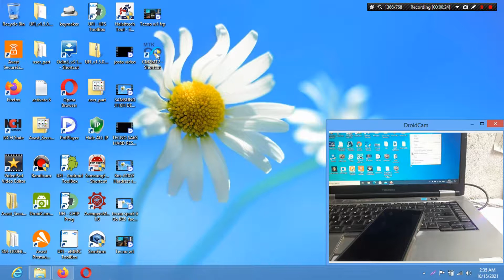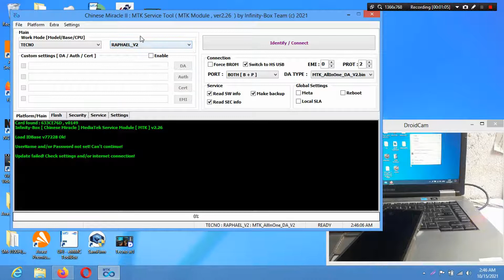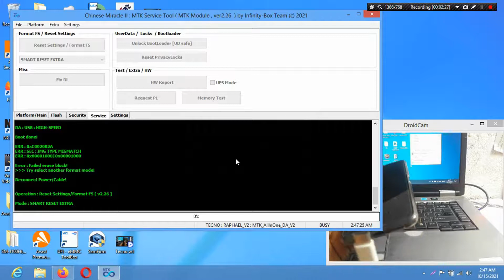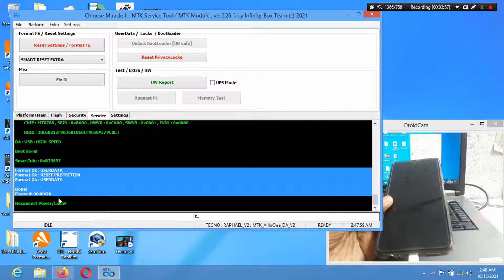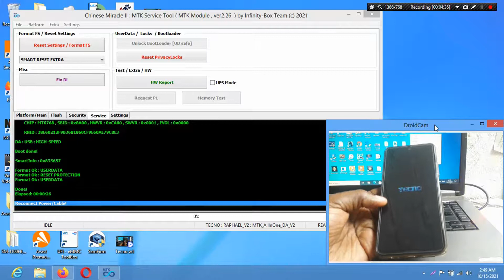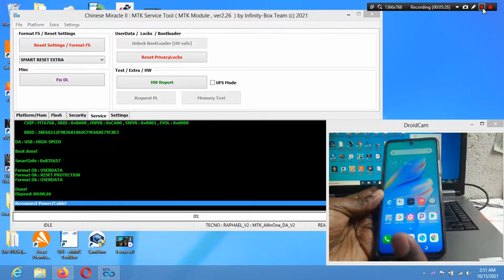tecno camon 17p cg7 factory reset by cm2 dongle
tecno cg7 da file
tecno cg7 frp bypass
tecno frp bypass
tecno frp bypass tool for pc
all tecno frp reset files